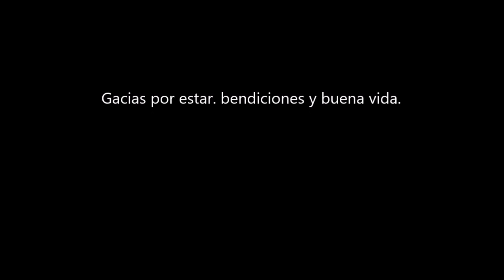RUSTICO Y ANTIGUO